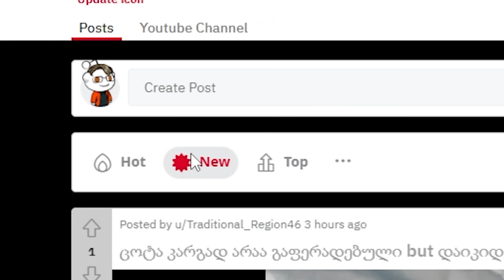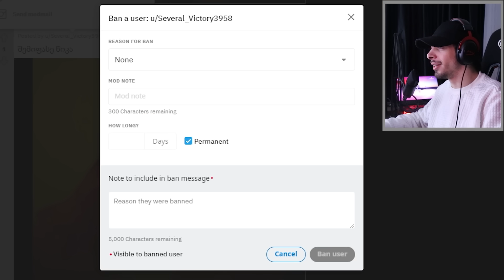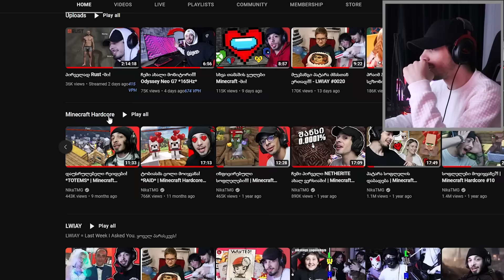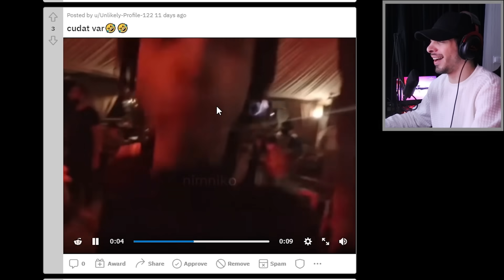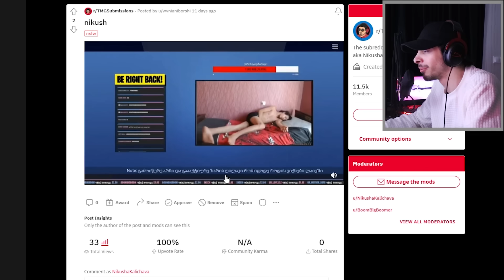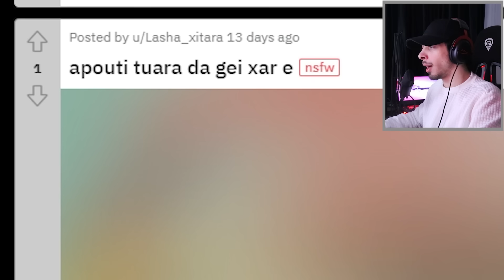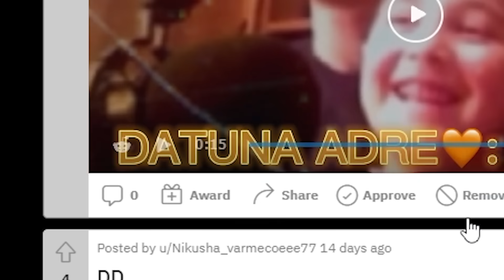რატომ არ წავედი პრაიმ ჰაუსში?! - LWIAY #0021